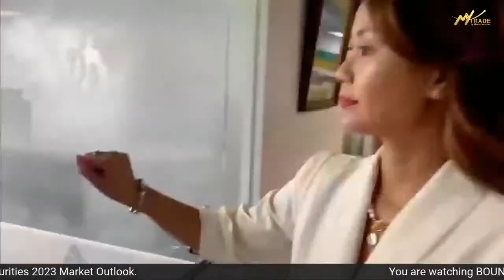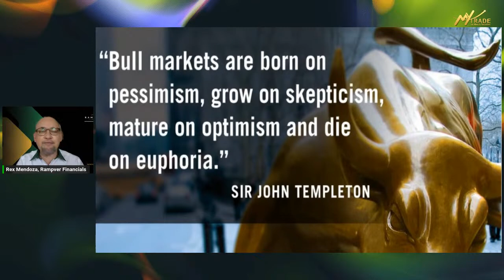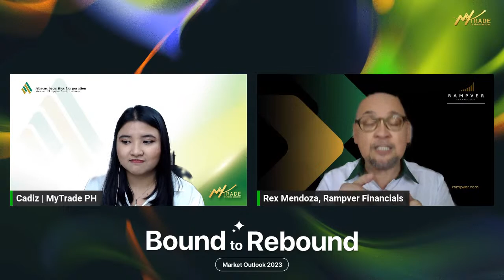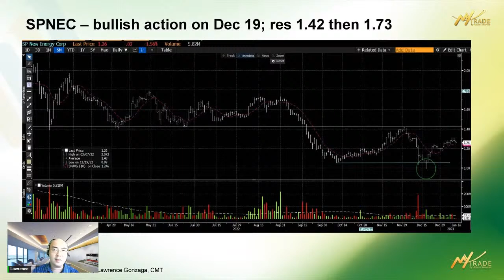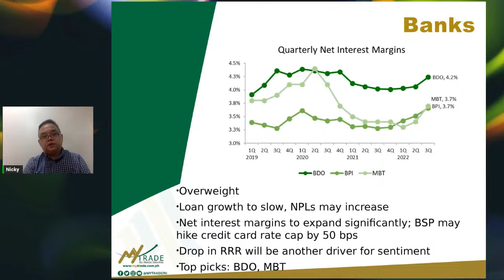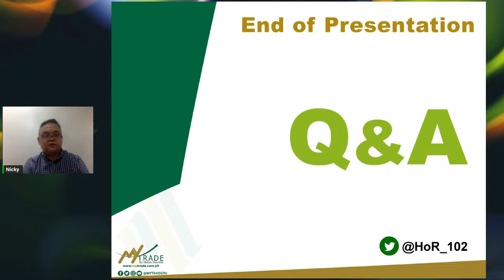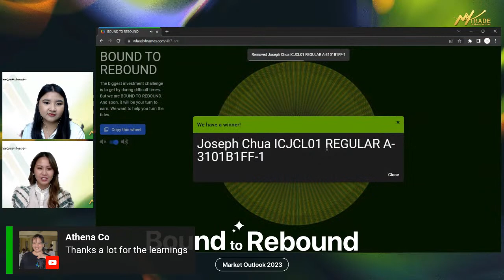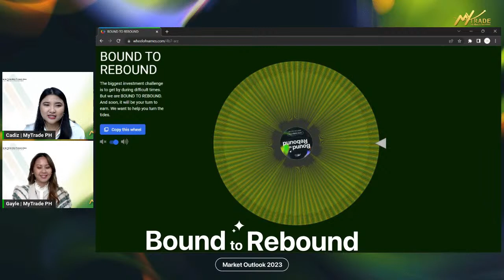BOUND TO REBOUND: Abacus Securities Market Outlook 2023 | MyTrade PH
The biggest investment challenge is to get by during difficult times. But we are BOUND TO REBOUND. And soon, it will be your turn to earn.

We want to help you turn the tides.

This event was held by the Abacus Securities Corporation's digital online trading platform, MyTrade PH on January 13, 2023. Speakers for the event were Rampver Financials' Chairman, Rex Gonzaga, Abacus Securities Head of Research, Nicky Franco with Lawrence Gonzaga.

Discussing stock market trends, strategies during market recovery, top stock picks, and fundamentals & technical analysis. These stock market masters shared their industry expertise with over 300 live viewers composed of traders and investors.